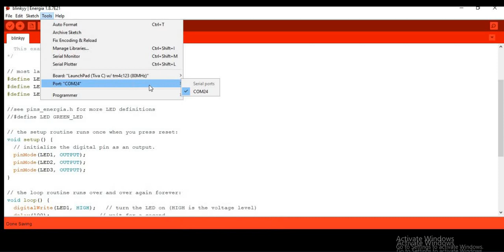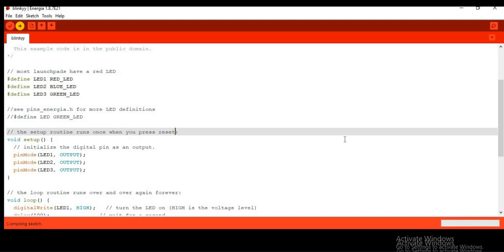Getting Started with TIVA C Series TM4C123G LaunchPad from Texas Instruments – Blink an LED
Texas Instruments' Tiva C Series TM4C123G LaunchPad (EK-TM4C123GXL) is a low cost development board based on ARM Coretx-M4F Evaluation Board.